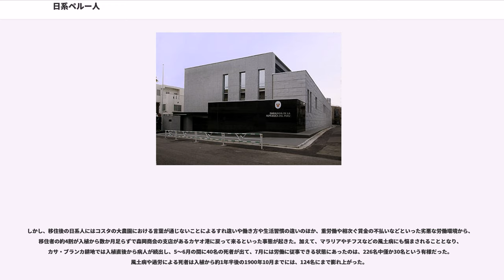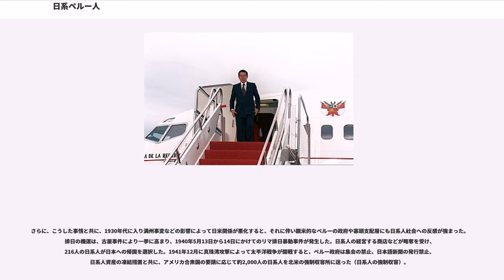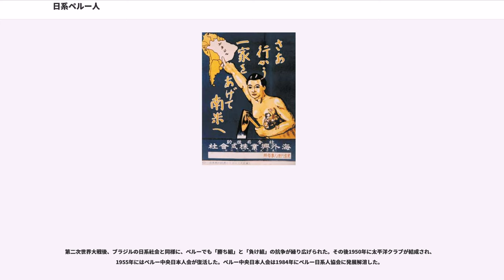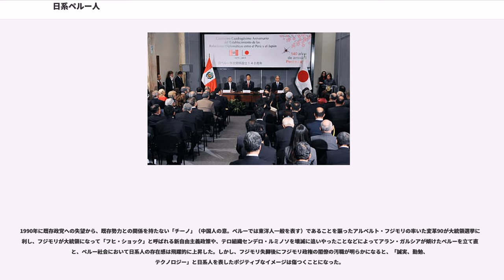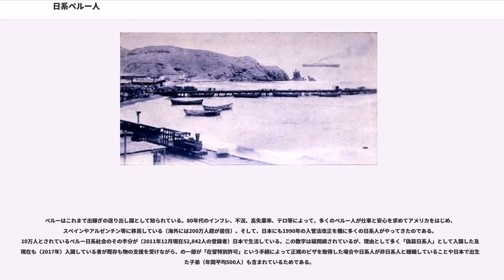日系ペルー人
日系ペルー人（にっけいペルーじん、スペイン語 peruanos japoneses, 英語 Japanese-Peruvians）は、日本人の子孫のペルー人である。ただし、ペルーの日系人といった場合、日本国籍を有する一世を含むこともある。また、日本等に居住する場合もある。

長らくペルーの日系人口は8万人といわれてきたが、この調査は数十年前に行なわれたものであり、しかも当時、ペルー国外に住む日系ペルー人は調査対象とはならなかったうえ、日本人との混血の人たちをあまりカウントしなかった。これらの事実と、その後の自然増を勘案すれば、現在の日系人口は数十万に達している可能性もある。

日本人のペルーにおける最古の居住記録は、1614年のリマ市人口調査の20人である。また、1608年（慶長12–13年）に書かれた公証遺言状には日本人「ミゲル・デ・シルバ (MIGUEL DE SILVA)」の名が見える。シルバは通称であり、当該の遺言状には「日本国籍」が明記されている。

ペルー独立の際に、1821年にホセ・デ・サン＝マルティンは独立宣言の中で奴隷制の段階的廃止（新たに生まれる奴隷の子の自由）を宣言し、サン＝マルティンから独立戦争の主導権を受け継いだシモン・ボリーバルもそれを承認する立場にあったが、ボリーバルがペルーを去った後は寡頭支配層と大農園主の抵抗のため、実際の奴隷制廃止は1854年にまで遅れた。1854年にラモン・カスティーリャが奴隷制を廃止すると、ペルーのコスタの大農園主は労働力不足に苦しむようになり、黒人奴隷の代替としてヨーロッパ人の移民の導入を始めたが、ラテンアメリカに向かうヨーロッパ人の多くは当時飛躍的な経済成長を遂げていたアルゼンチンやブラジル帝国に向かったため、ペルーに定着したヨーロッパ人はごく僅かとなった。そのため、ペルーの寡頭支配層はアジアからの移民を求め、1849年にコスタのプランテーションでの労働力のために大清帝国から中国人農業労働者の導入が議会で決議された。これにより、後述のマリア・ルス号事件のような問題を起こしたクーリー（苦力）貿易が始まり、25年間の間に約10万人の中国人がペルーに流入した。

その後、ペルーと日本は1873年（明治6年）8月に日秘修交通商航海仮条約を締結した。これはマリア・ルス号事件をきっかけとして両国が接触を持ったことを直接の原因として条約交渉が惹起したものであり、南米諸国のうち日本と国交を樹立した最初の国がペルーであった。

なお、この頃既にペルーには太平洋を漂流中に外国船に救助され、1842年にペルーのカヤオ港に連れて来られた尾張国出身の長吉、十作、亀吉、伊助の日本人4名が暮らしていた。4名のうち、長吉は1860年頃にペルーを離れ、清国経由で帰国したが、十作、亀吉、伊助の3名はペルーに残り、伊助は1877年（明治10年）に故郷の愛知県知多半島の村に手紙を送っている。

1874年にクーリー貿易は廃止されたが、その後もペルーのコスタの大農園主は農業労働力を求めた。そのことから、1898年（明治31年）に日本の移民会社である森岡商会が田中貞吉を代理人としてペルーに派遣し、翌1899年（明治32年）に森岡商会を仲介役としてペルーへの集団移民が始まり、790名の日本人が移民船「佐倉丸」で横浜港から太平洋を渡り、同年4月3日にペルーのカヤオ港に到着した。これは南米への集団移民としても最も古いものであり、新潟・山口・広島出身者が多かった（後続の移民では沖縄や九州の出身者が増えていく）。

しかし、移住後の日系人にはコスタの大農園における言葉が通じないことによるすれ違いや働き方や生活習慣の違いのほか、重労働や相次ぐ賃金の不払いなどといった劣悪な労働環境から、移住者の約4割が入植から数か月足らずで森岡商会の支店があるカヤオ港に戻って来るといった事態が起きた。加えて、マラリアやチフスなどの風土病にも悩まされることとなり、カサ・ブランカ耕地では入植直後から病人が続出し、5～6月の間に40名の死者が出て、7月には労働に従事できる状態にあったのは、226名中僅か30名という有様だった。風土病や過労による死者は入植から約1年半後の1900年10月までには、124名にまで膨れ上がった。

そのため、移住者たちは日本の外務省宛に窮状を訴える手紙を送り、外務省は在メキシコ公使館の野田良治書記生を在リマ領事館付にして、野田に各地の入植地への調査に向かわせた。その結果、移住者と農場主側の対立が予想以上...